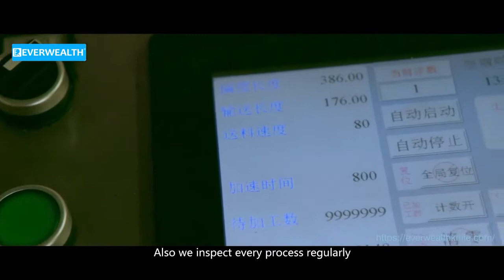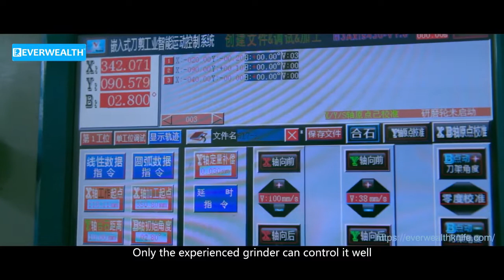Introduction to the knife production process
We specialize in the production of knife，knife sets ，kitchen knife sets ，knives, bread knives, carving knives, utility knives. our welcome to visit, thank you!